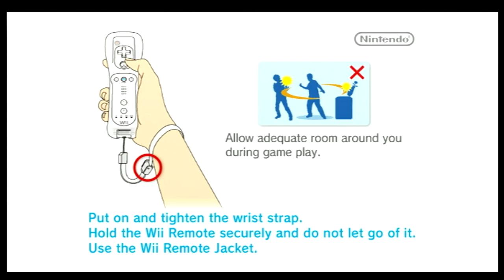Wii Sports (Wii)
Capture Method: Wii (480p mode, 16:9) into RetroTINK-5X (generic 16:9, LPF Low, sharp interpolation) via Rocketfish component cable into Elgato HD60 S via HDMI

Game: Wii Sports
NA Release Date: November 19, 2006
Platforms: Wii
Developer: Nintendo
Publisher: Nintendo